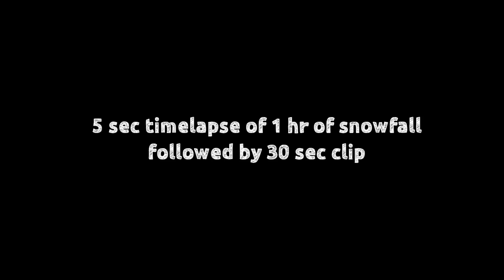London First Snowfall of December 2022 | Wembley Park Stadium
The first snowfall of winter has arrived in London.